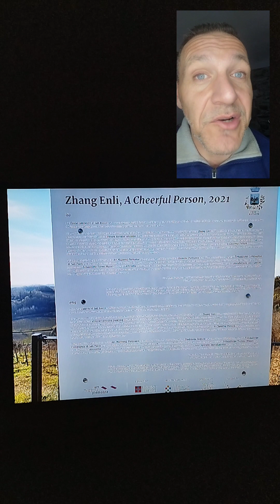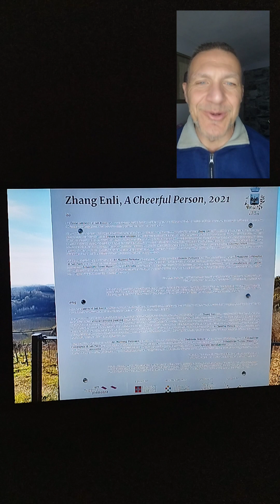A Cheerful Person (Montabone-AT)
Informazioni aggiuntive a "La Chiesetta che sorride" e cosa prevede il progetto avviato nel 2020 da Art Mapping Piemonte con la collaborazione di Regione Piemonte,Fondazione Compagnia di San Paolo,Fondazione Torino Musei e Artissima.
Chiesa campestre... costruzione religiosa isolata,in questo caso in collina,in cui si recavano contadini e pastori del luogo... dedicata a S. Rocco che,insieme a S. Martino,formano il rione più antico... risalente al Medioevo...  di Asti.
Infine,una veduta delle Langhe Astigiane.